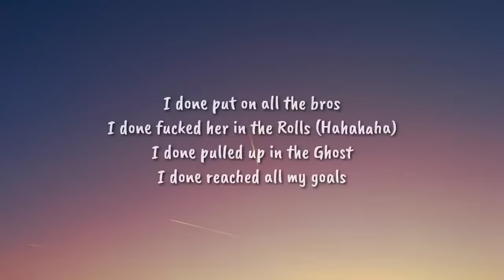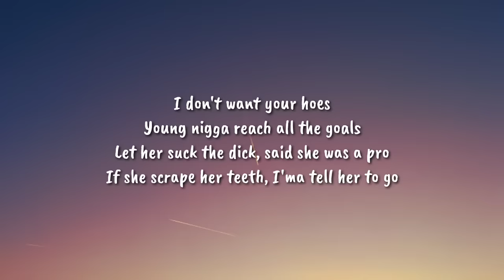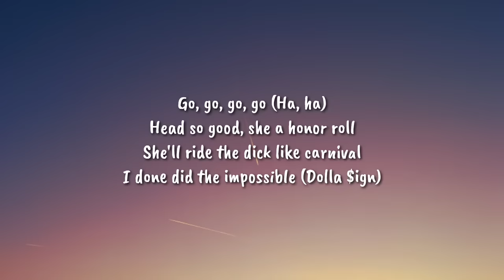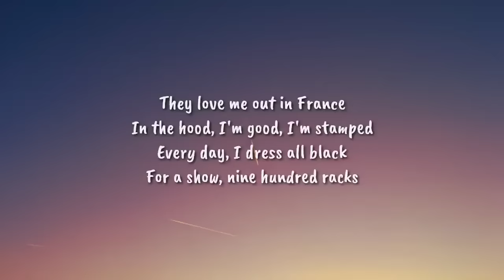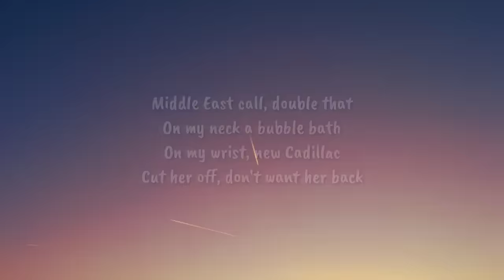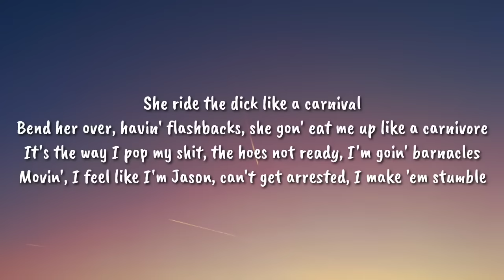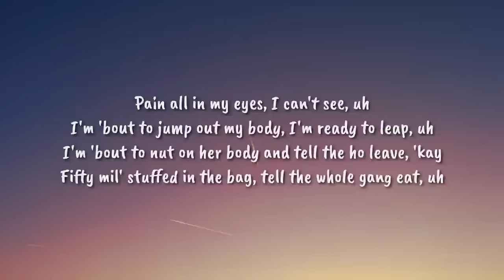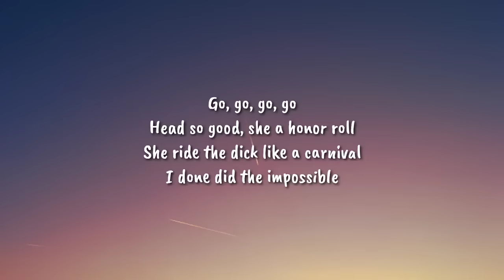Kanye West & Ty Dolla $ign - CARNIVAL (Lyrics) ft.Playboi Carti & Rich The Kid